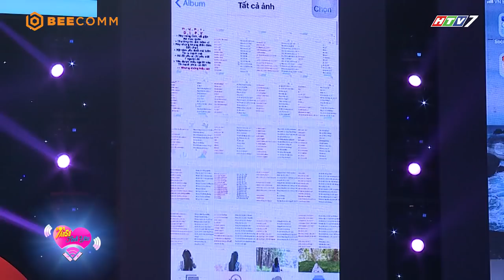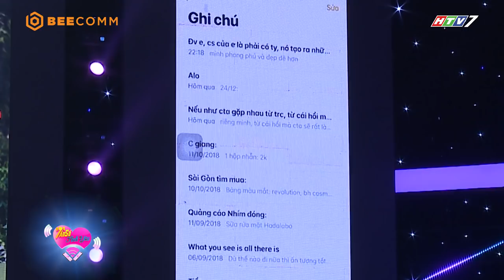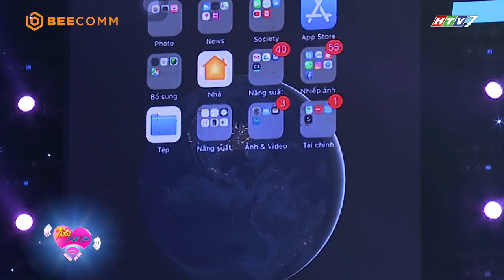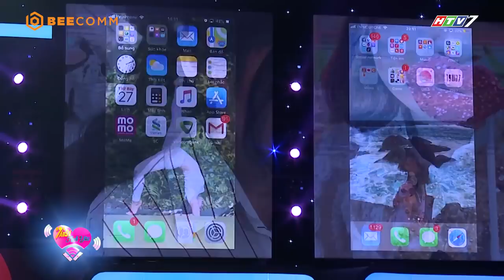Lê Giang giật mình khi Tiết Cương đột nhiên mạnh bạo | Tần Số Tình Yêu tập 24